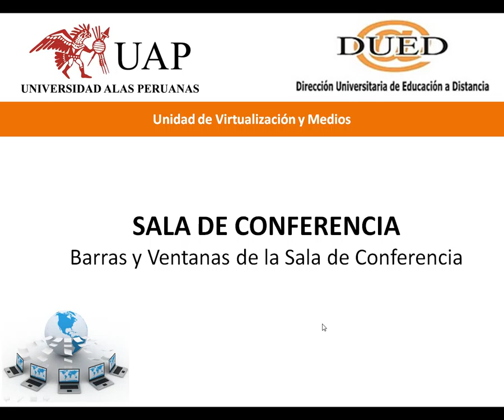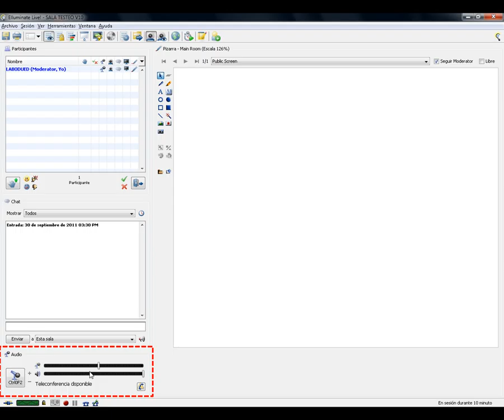Tutorial - Barras y Ventanas.avi